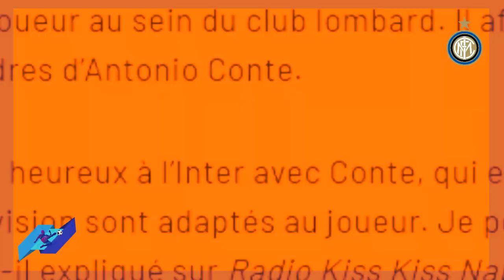كامانو وكيل أعمال أشرف حكيمي يعلنها بشأن مستقبل حكيمي مع إنتر achraf hakimi inter vs camano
كامانو وكيل أعمال أشرف حكيمي يعلنها بشأن مستقبل hakimi مع إنتر achraf حكيمي inter vs camano